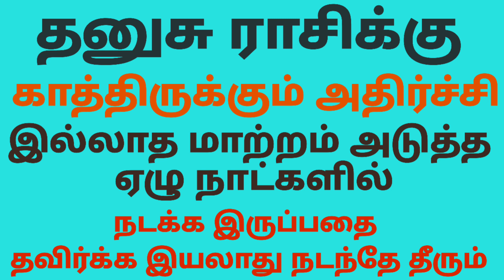dhanusu rasi vaara palan | தனுசு ராசி குரு பெயர்ச்சி பலன்கள் 2022 | guru peyarchi 2022 thanusu rasi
குரு பெயர்ச்சி பலன்கள் 2021 to 2022 தனுசு
குரு பெயர்ச்சி பலன்கள் 2021 to 2022
குரு பெயர்ச்சி பலன்கள் 2021
தனுசு ராசி குரு பெயர்ச்சி பலன்கள் 2021
guru peyarchi 2022
athisara guru peyarchi 2021
அதிசார குரு பெயர்ச்சி 2021
vakra guru palangal